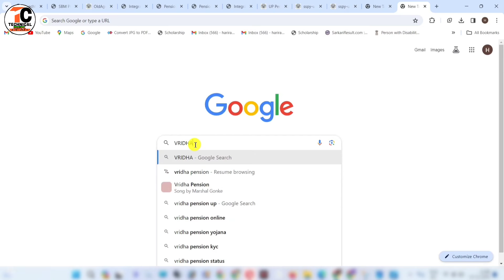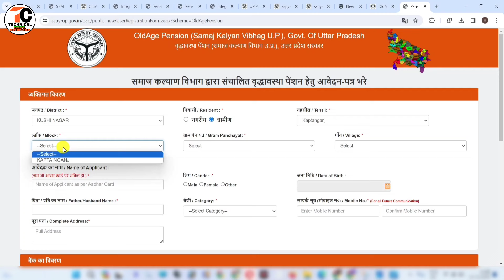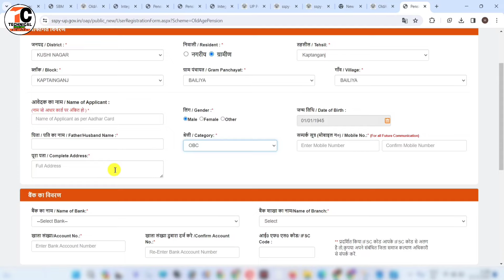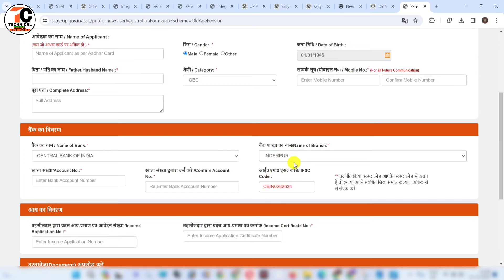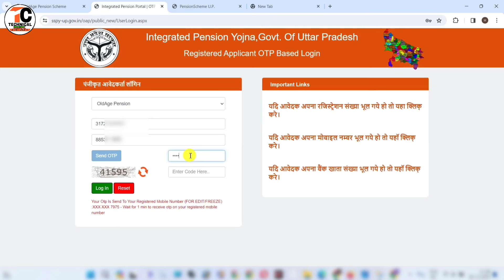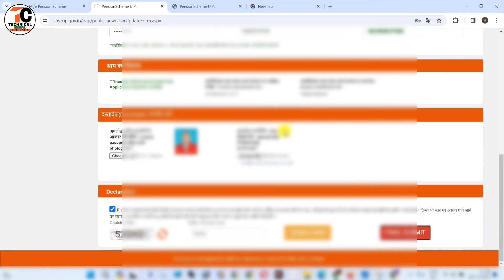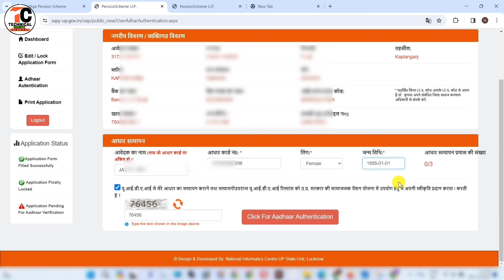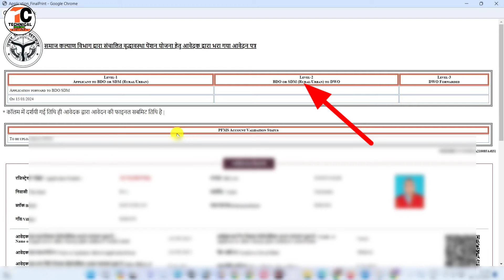Vridha Pension Online Apply 2025||Vridha Pension Online Kaise Kare||वृद्धा पेंशन योजना ऑनलाइन आवेदन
Pension Online Apply 2025||Vridha Pension Online Kaise Kare||वृद्धा पेंशन योजना ऑनलाइन आवेदन

Vridha Pension Website link-

  Dosto Is Video me Maine Aapko ye bataya hai ki aap vridha Pension Online Apply mobile se kaise kar sakte hain.
pasand aayega.
Thank you so much .